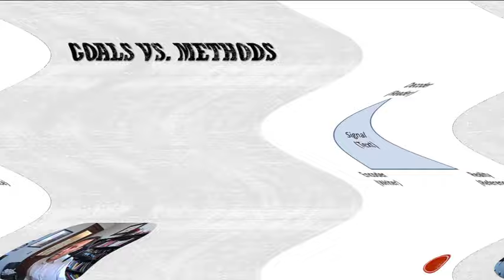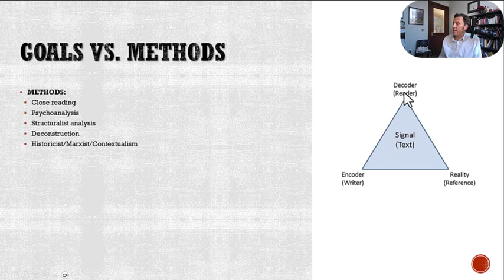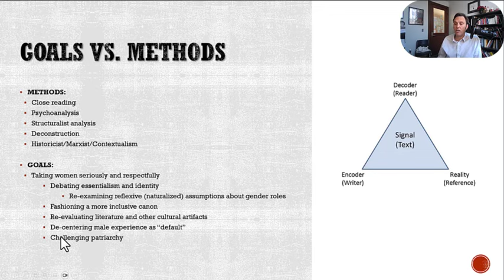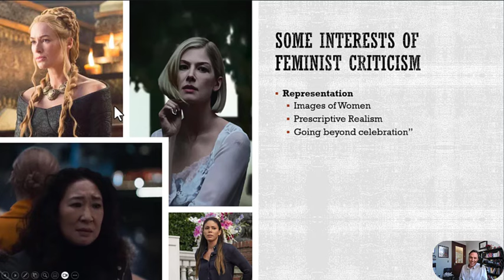Feminist Criticism (Lectures in Literary Theory)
Feminism (n.): A belief in the social, political, and economic equality of the sexes

This video offers beginners a cursory overview of feminist thought with specific attention to the development of feminism as a school of literary and cultural criticism. It is not intended as an kind of definitive statement.

Table of Contents:

00:00 - Introduction
00:00 - Marker 2
00:01 - Marker 3
01:01 - Feminism: A Basic Definition
01:33 - Feminism: Basic Definition
01:34 - Goals vs. Methods
06:20 - Patriarchy
08:11 - Interests of feminist criticism
11:57 - First Wave Feminism
14:07 - Second Wave Feminism
16:12 - 20th C. Legal Developments for US Women
19:56 - Second Wave Feminist Criticism
21:59 - Third Wave Feminism (a contested concept
24:03 - Intersectionality
25:25 - Essentialism vs. anti-essentialism
27:33 - Fourth Wave?